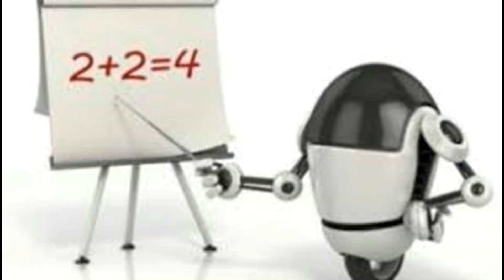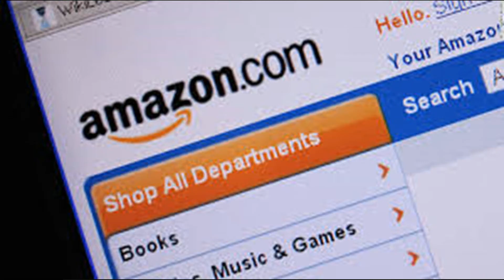ROBOTS Will Make Us All Unemployed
Computer Technology is getting more and more advanced.
In the future many jobs will disappear due to automation and most of us will be unemployed.